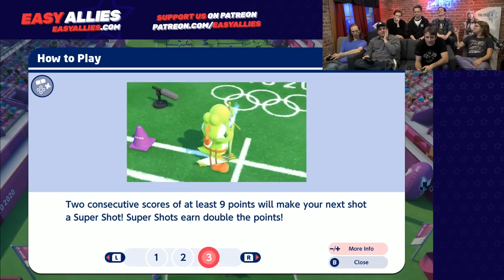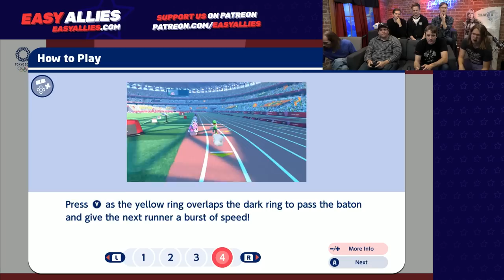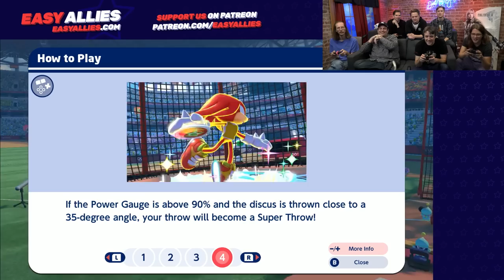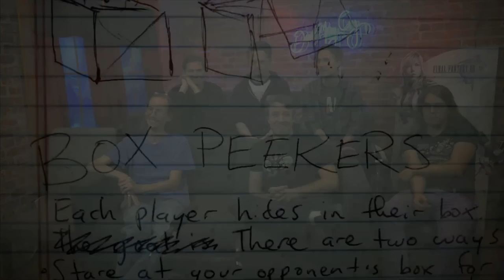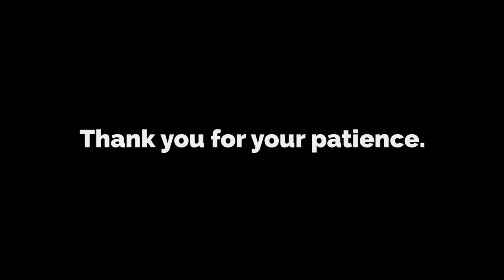Easy Allies Plays Mario & Sonic Olympics Tokyo 2020 - Peach Grapples Eggman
It's time for us to pit Nintendo and Sega's biggest mascots against each other once again, while trying to understand the controls. (Streamed Nov 5, 2019)